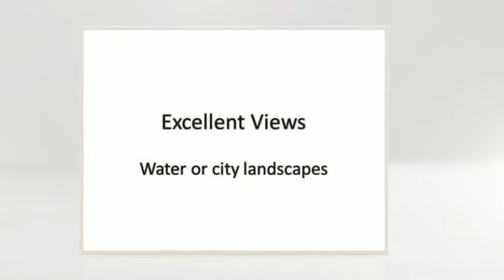Temporary Office Space One Penn New York NY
One Penn - Temporary Office Space